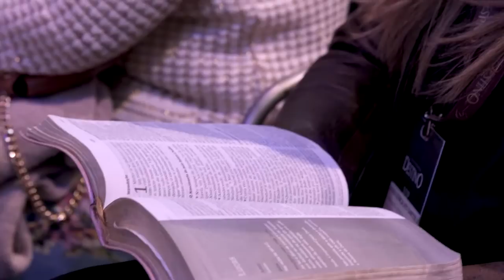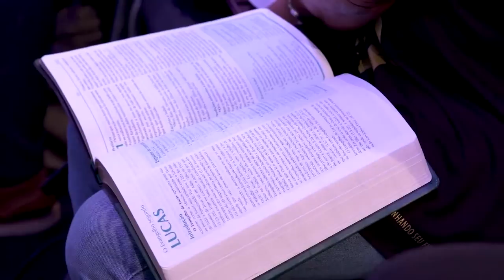Conferência Destino - Ronny Oliveira | Princípios Proféticos